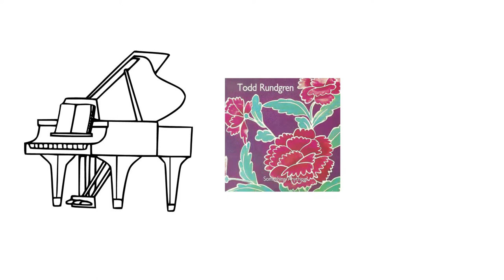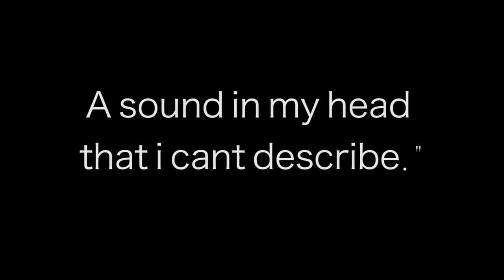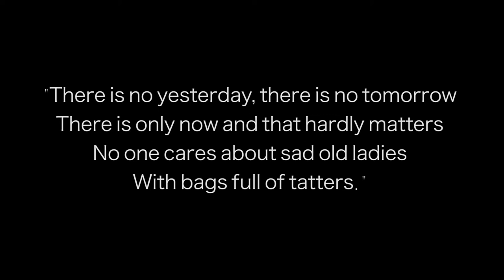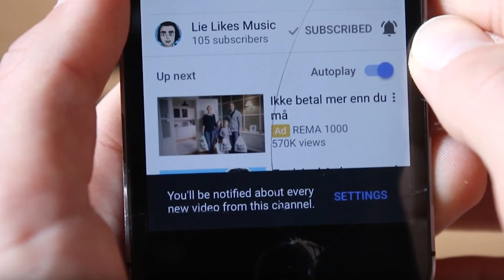Todd Rundgren - Hermit of Mink Hollow ALBUM REVIEW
Today I'm reviewing Todd Rundgren's eighth studio album from 1978 Hermit of Mink Hollow.

INFO: Todd Rundgren is an american artist, singer/songwriter and producer. He's been an active musician ever since 1966 and is today regarded as one of the most influential artists and producers in modern music history. Hermit of Mink Hollow is his eight studio album, but he has released several albums after this as a solo artist, but with other bands and artists.